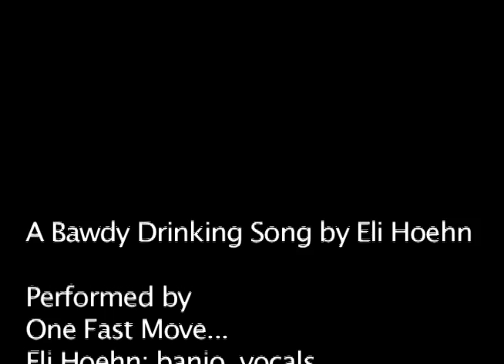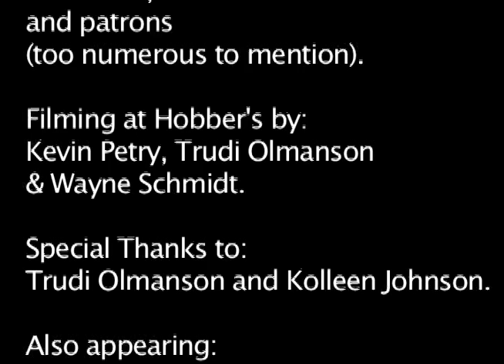A Bawdy Drinking Song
by Eli Hoehn, performed by One Fast Move...